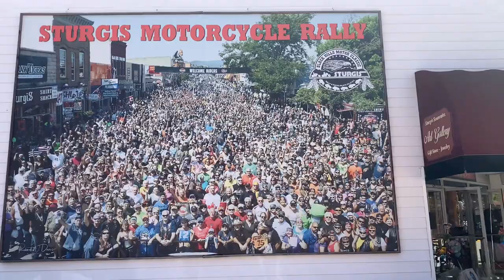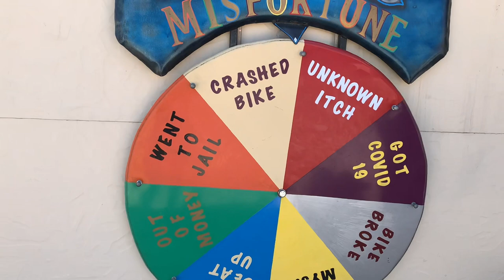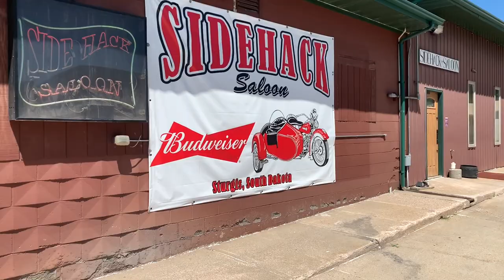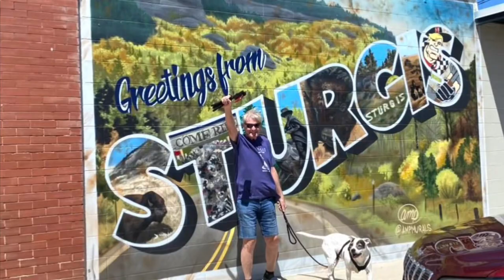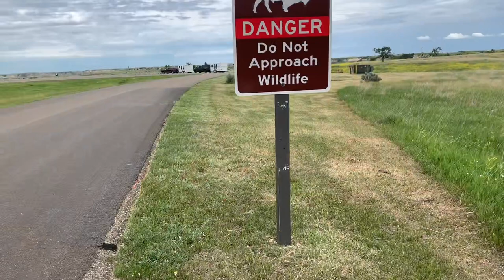STURGIS [SOUTH DAKOTA]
Visiting Sturgis, South Dakota on a slow Monday.